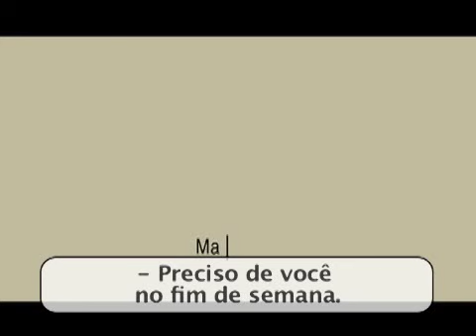Veja Cinema: A Proposta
Isabela Boscov fala sobre o filme em que Sandra Bullock é obrigada a se casar com seu assistente (Ryan Reynolds) para não ser deportada para o Canadá.